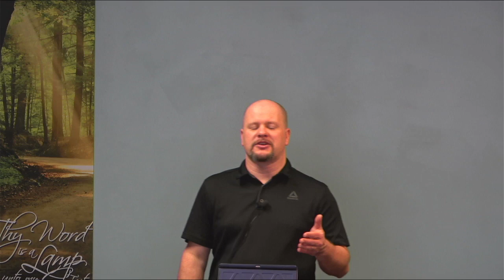Plead my cause O Lord